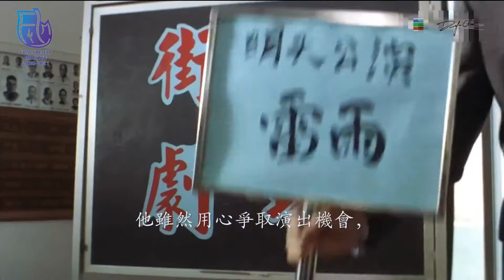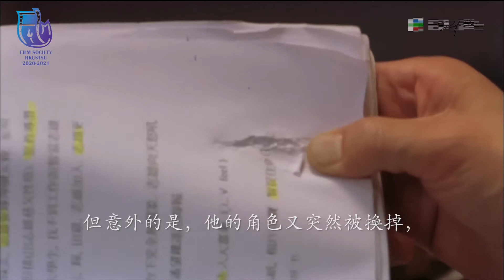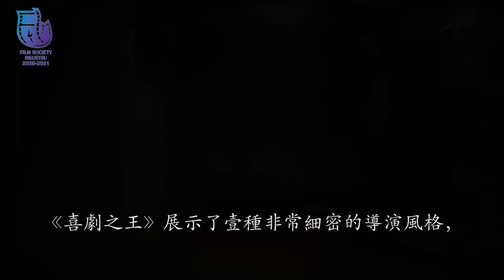Film Society, HKUSTSU -Film Channel- 《喜劇之王》